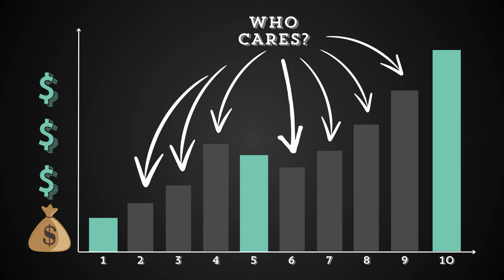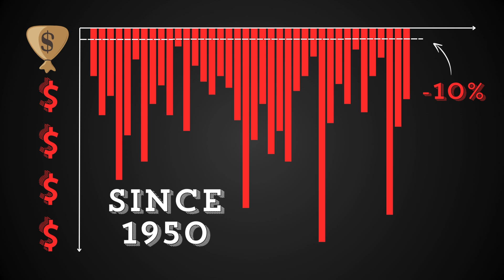What If You Invested $1,000 in ASML 1, 5, and 10 Years Ago?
If you invested $1,000 a year ago, 5 years ago, and 10 years ago, how much would you have today? Compound interest is the key to exponential wealth. How long have you held your longest investment?